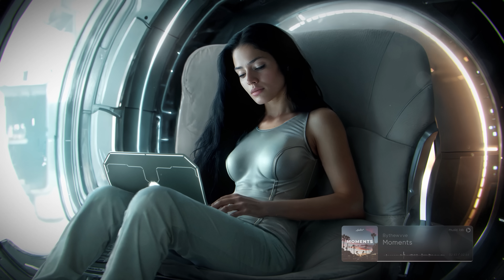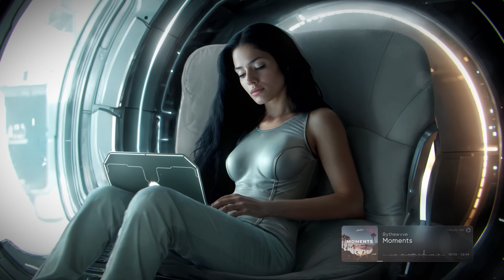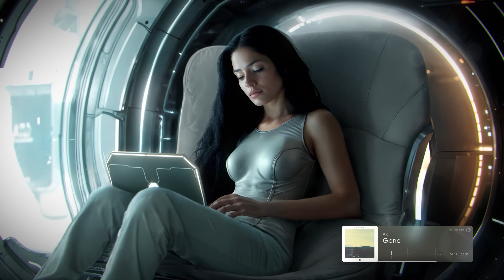Chill Work Music for Deep Focus and Efficiency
Enjoy the perfect playlist for productive work. These calm, relaxing tracks in the genres of future garage and chillstep will help you focus, dive deep into your workflow, and achieve maximum efficiency. Perfect for deep concentration, tackling complex tasks, and long work sessions. Immerse yourself in an atmosphere of calm and focus to boost productivity and handle tasks more easily and effectively. This mix seamlessly combines work music, background music for focus, and relaxing melodies for productivity — everything you need to help you reach your goals.

Genre: Electronic music
Style: Chillstep, Future Garage
Mood: Atmospheric, Cyber, Deep
Feature: No prominent lyrics

🎧 Tracklist
► 00:00 Arnyd - End
► 03:30 4lienetic - If Only
► 05:57 Lazarus Moment - In A Cabin By The Lake
► 10:55 Arnydmusic - Polaris
► 13:47 Lazarus Moment - Reminescence
► 19:14 Arnyd - Ambivalence
► 22:18 4lienetic - Parachutes
► 24:49 Arnyd - Mesmerized
► 27:30 Warmth - Solstice (Aurora Principle Remix)
► 30:47 Jyy - Inner Mist
► 33:36 Rasgar - Vision
► 35:54 Emantium - Wondering
► 38:21 Solarwood - Afterglow
► 41:04 Vndii - Disconsolate
► 43:34 Bythewvve - Moments
► 46:18 AK - Wanderlust
► 48:38 Infinitum - Reborn
► 51:27 Haeworth - Traveler
► 54:50 Bythewvve - Midnight
► 57:48 Quallm - Arctic Ocean
► 1:00:30 AK - Gone
► 1:03:22 Deadfeelings - Melancholia
► 1:06:41 Fractal Shadow, V - Shades Of You
► 1:08:53 Suerre - In Pursuit
► 1:12:04 Arnyd - End
► 1:15:31 4lienetic - If Only
► 1:17:58 Lazarus Moment - In A Cabin By The Lake
► 1:22:56 Arnydmusic - Polaris
► 1:25:48 Lazarus Moment - Reminescence
► 1:31:15 Arnyd - Ambivalence
► 1:34:19 4lienetic - Parachutes
► 1:36:50 Arnyd - Mesmerized
► 1:39:31 Warmth - Solstice (Aurora Principle Remix)
► 1:42:48 Jyy - Inner Mist
► 1:45:37 Rasgar - Vision
► 1:47:55 Emantium - Wondering
► 1:50:22 Solarwood - Afterglow
► 1:53:05 Vndii - Disconsolate
► 1:55:35 Bythewvve - Moments
► 1:58:19 AK - Wanderlust
► 2:00:39 Infinitum - Reborn
► 2:03:28 Haeworth - Traveler
► 2:06:51 Bythewvve - Midnight
► 2:09:49 Quallm - Arctic Ocean
► 2:12:31 AK - Gone
► 2:15:23 Deadfeelings - Melancholia
► 2:18:42 Fractal Shadow, V - Shades Of You
► 2:20:54 Suerre - In Pursuit
► 2:24:05 Arnyd - End
► 2:27:32 4lienetic - If Only
► 2:29:59 Lazarus Moment - In A Cabin By The Lake
► 2:34:57 Arnydmusic - Polaris
► 2:37:49 Lazarus Moment - Reminescence
► 2:43:16 Arnyd - Ambivalence
► 2:46:20 4lienetic - Parachutes
► 2:48:51 Arnyd - Mesmerized